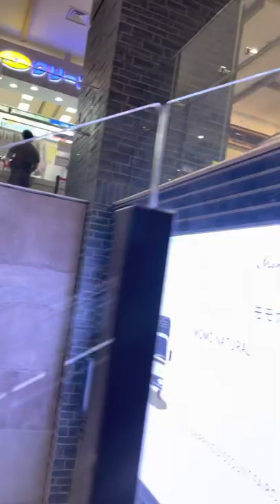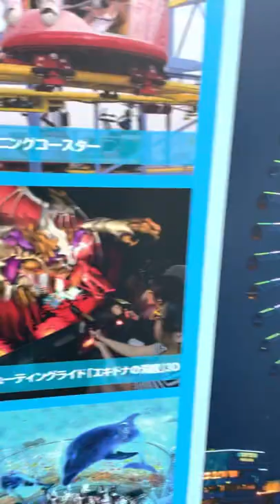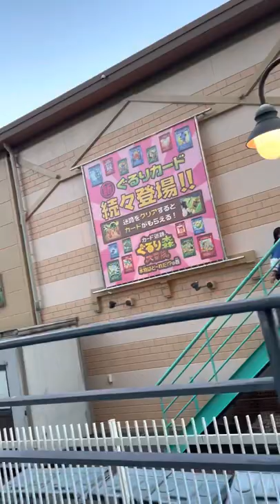Yokohama MinatoMirai Landmark tower weekend walking/【週末散歩】横浜みなとみらい、ランドマークタワー